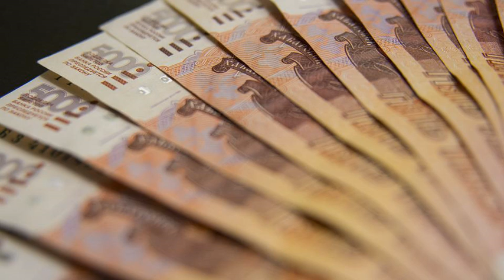НЕ ПЛАТИТЬ КРЕДИТ | РЕСТРУКТУРИЗАЦИЯ ДОЛГА | ДОЛГ БАНКУ | ВЗЫСКАНИЕ ДОЛГА | ПОЧТА БАНК